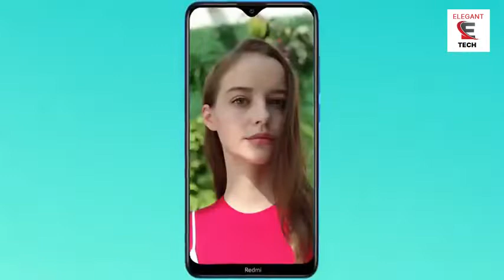REDMI 8A Official Video Trailer || Full Price And Specifications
Xiaomi is bringing new smartphone Redmi 8A. A few days ago the company announced its 8 variant with attractive specs. The specifications of this upcoming handset are also very attractive. The Xiaomi Redmi 8A is leaked through a live photo that not only gives us information about the design of the smartphone but also gives us great deal information about the specs of the Xiaomi's Redmi 8A. The smartphone will run MIUI 9.7 that will be based on the Android 9 Pie which is the latest operating system available for the smartphones in the market. The new variant Xiaomi Redmi 8A's going to be powered by an entry-level chipset that is called Snapdragon 439. This is an entry-level chipset that only assists entry-level specs. The chipset of the Redmi 8A by Xiaomi is paired with 3 gigabytes of RAM that will be responsible for multitasking. The native storage of the smartphone is going to 32 gigabytes that will be enough space. But the Xiaomi 8A is packed with a dedicated slot that will give you an option to enhance the memory capacity of the phone up to 512 gigabytes. This will be a huge amount of storage that will allow the Xiaomi Redmi's 8A to keep a great deal of data for a long time without deleting anything. The other thing that is revealed by the images is the 5000 mAh gigantic battery that will provide the Xiaomi Redmi 8A with an ample amount of backup time. It will be packed with dual rear camera setup on the back. The main sensor will be 12 megapixels that captures beautiful photography. The selfie camera of the Redmi 8A's going to be 8 megapixels. There is no fingerprint sensor on the smartphone. Like Samsung other companies are also keen to bring quality specs in the entry-level smartphones.